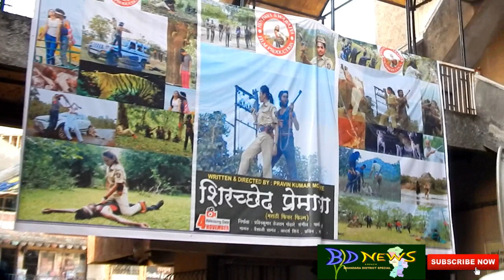FILM SHIRACHHED PREMACHA PUBLIC REVIEW PART 2